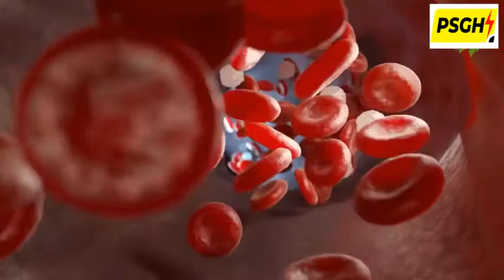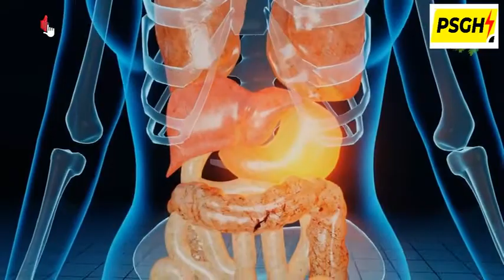Avocado Seeds and its health benefits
The video explains how to use avocado seeds to treat so many sickness.
kindly consider the following links